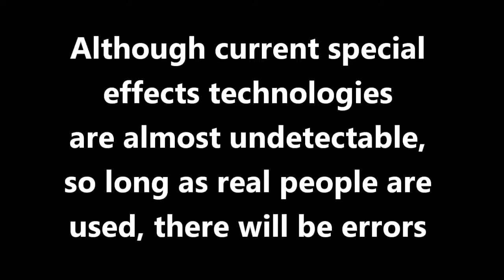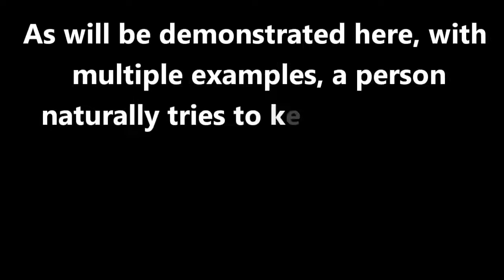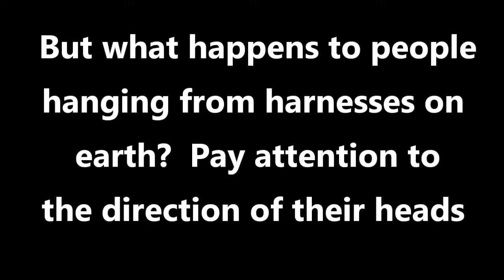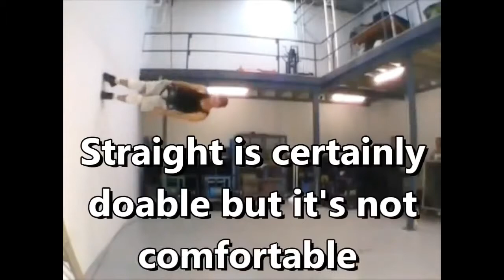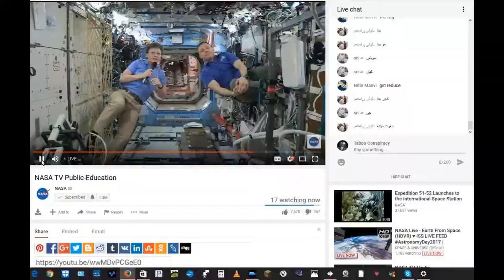Faking the Sensation of Up Down In Space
Thank you Taboo Conspiracy And the TheBuzzdev